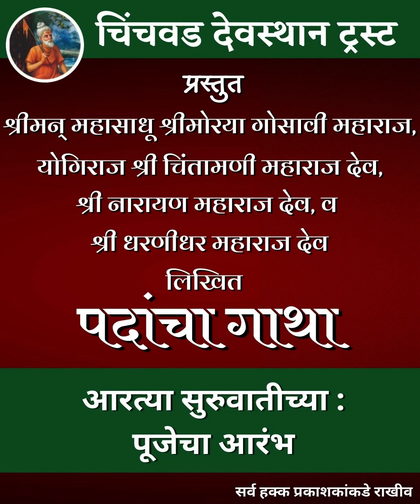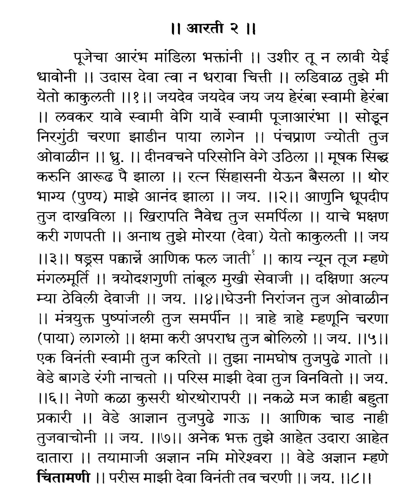पदांचा गाथा, आरत्या सुरुवातीच्या २ : पूजेचा आरंभ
श्रीमन्‌ महासाधू श्री मोरया गोसावी महाराज, योगीराज श्री चिंतामणी महाराज देव, श्री नारायण महाराज देव, श्री धरणीधर महाराज देव लिखित पदांचा गाथा

आरत्या सुरुवातीच्या २ : पूजेचा आरंभ

🌺🌸 मंगलमूर्ती मोरया 🌸🌺